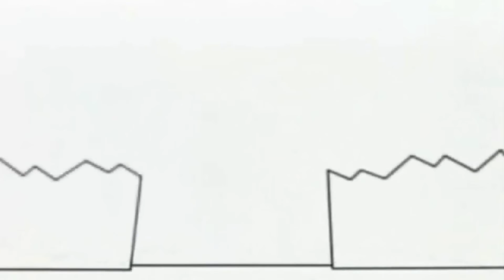Копія відео "26 травня 2019 р."